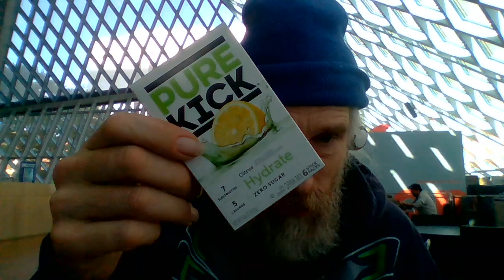drinkmxx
oh boy I so do love my Ace-K drink powder sleeves...